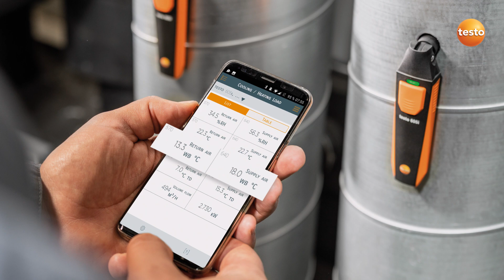The testo Smart Probes VAC set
Compact professional measuring instruments, optimized for smartphones. For all measurement tasks on air conditioning units and systems.